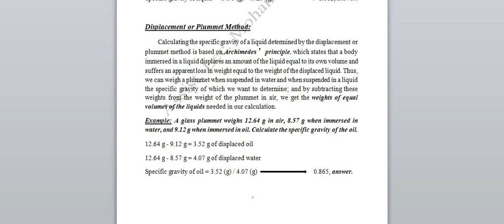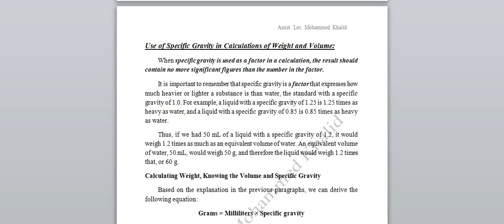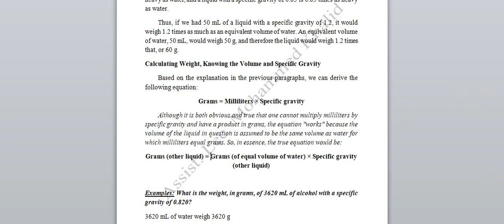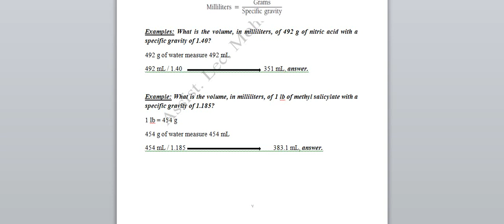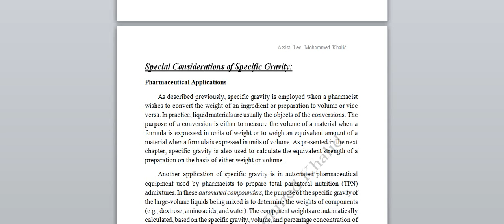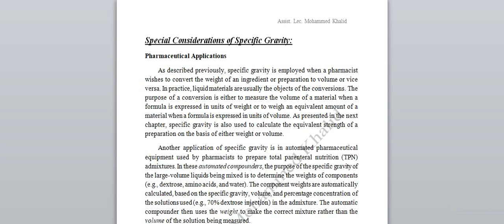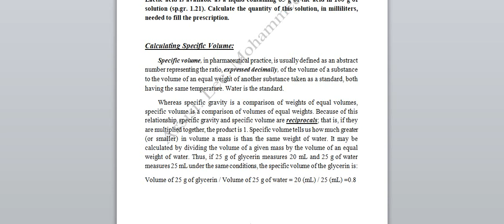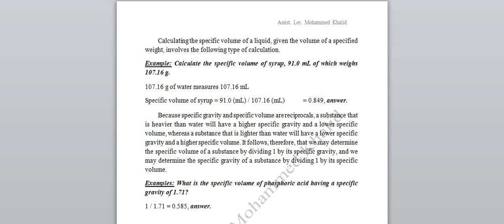Principle of Pharmacy Practice Chapter 5 Density, specific gravity & specific volume part 2